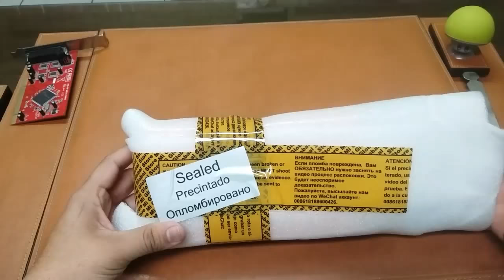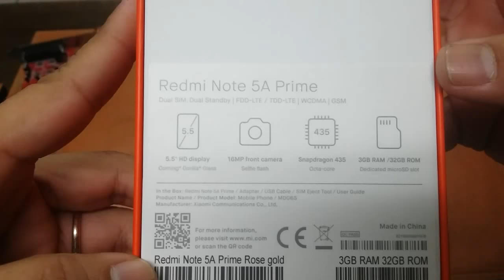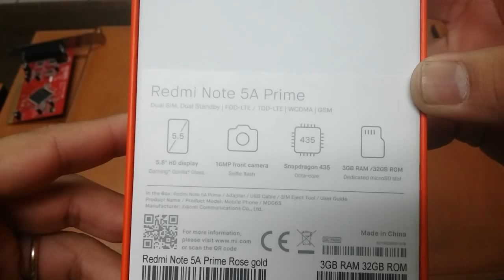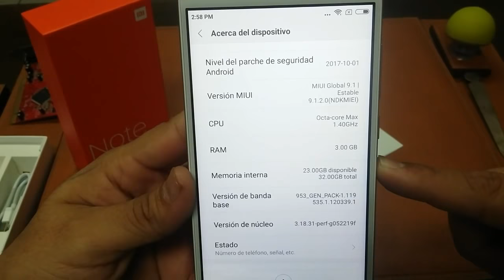Xiaomi Note 5A prime Español mexico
Amigos les dejo el review de este dispositivo 4g en mexico, muy bonito y con buenas caracteristicas y a bajo precio.

LESDEJO EL LINK DE COMPRA :